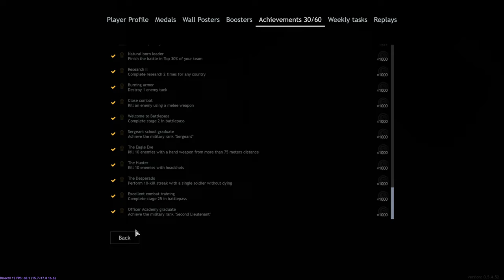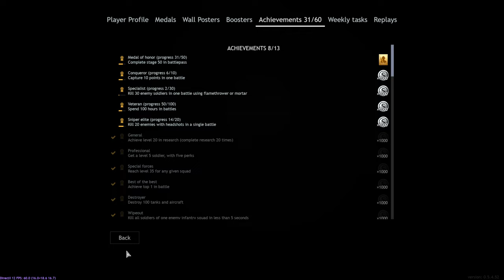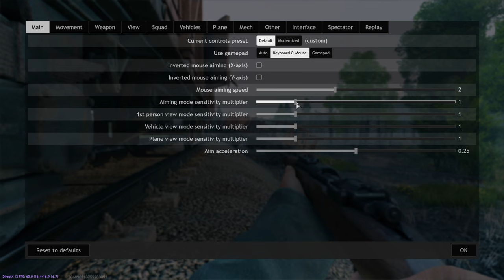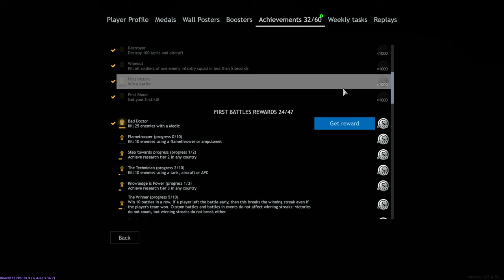Enlisted - FenalarBenDe İle D-Day Kuzeyini Gördük (2K)